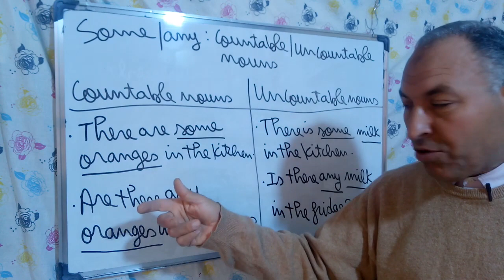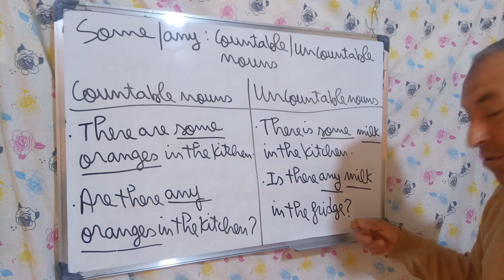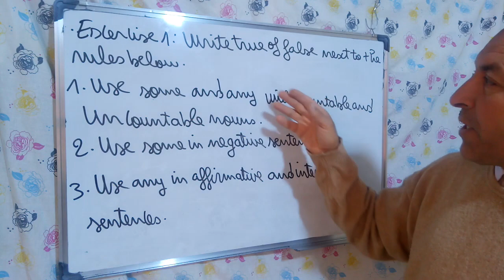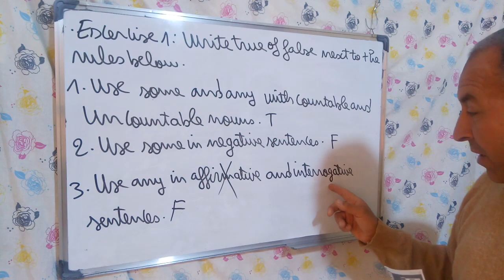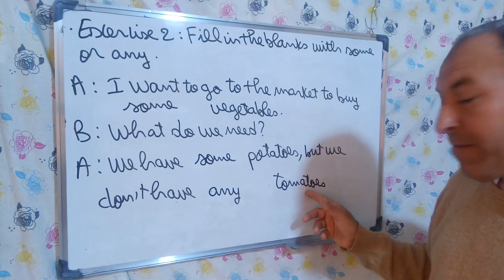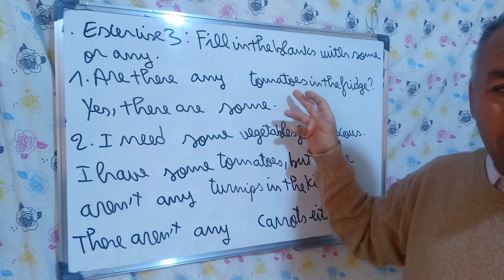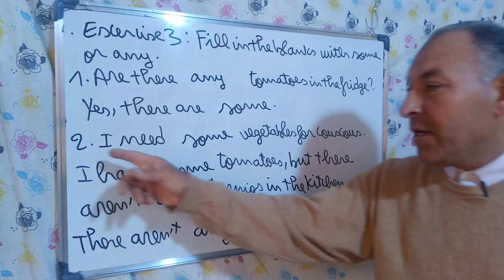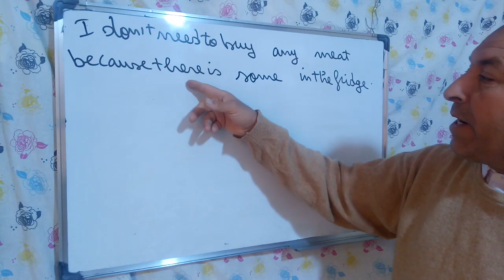Some Or Any Countable Or Uncountable Nouns